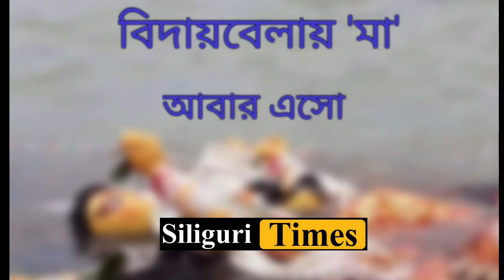বিদায় বেলায় 'মা'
আবার এসো